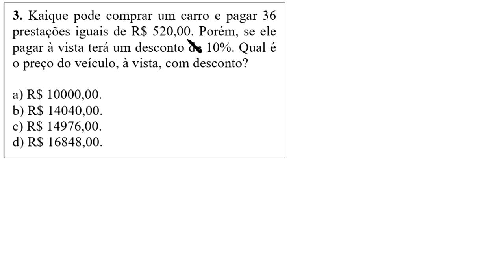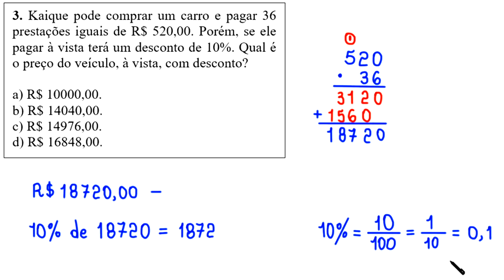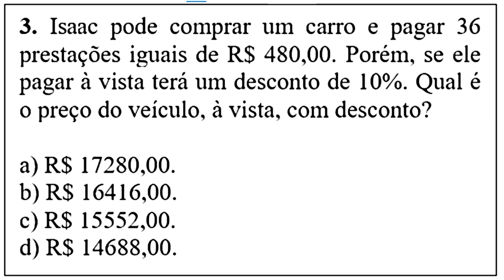PORCENTAGEM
uma resolução para o seguinte problema:

3. Kaique pode comprar um carro e pagar 36 prestações iguais de R$ 520,00. Porém, se ele pagar à vista terá um desconto de 10%.

Fortaleza - CE
60840974

Sony Vegas

Atube Catcher

MICROFONES

Lapela Sony: ECMCS3